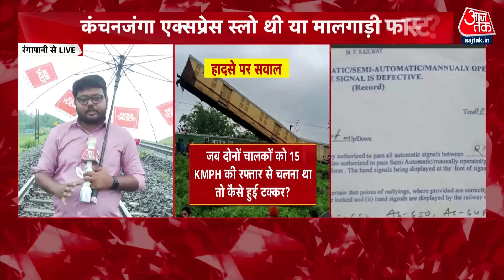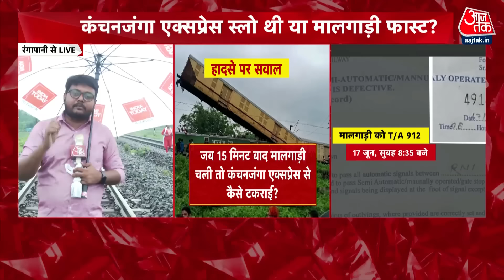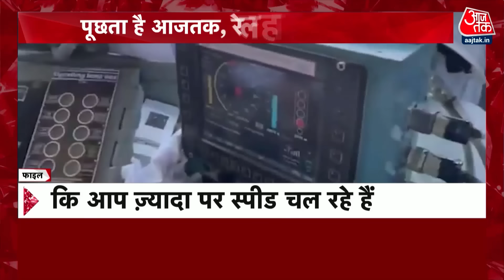Breaking News: West Bengal ट्रेन हादसे में बड़ा खुलासा, दोनों ट्रेनों को टी-ए 912 फॉर्म किया था जारी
पश्चिम बंगाल के न्यू जलपाईगुड़ी के पास रंगापानी में कंचनजंगा एक्सप्रेस से मालगाड़ी टकराई थी. हादसे से चौबीस घंटे बाद भी कंचनजंगा एक्सप्रेस और मालगाड़ी की दुर्घटनाग्रस्त बोगी को हटाने का काम जारी है. हालांकि ट्रैक को साफ कर दिया गया है. हादसे की शिकार कंचनजंगा एक्सप्रेस भी सियालदह पहुंच चुकी है लेकिन बड़ा सवाल अपनी जगह कायम है कि ये हादसा कैसे हुआ.